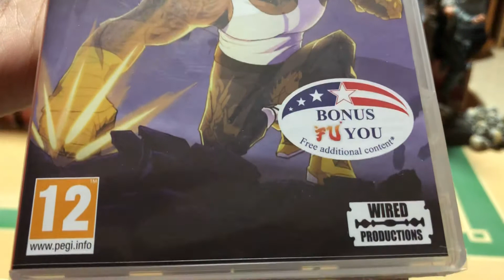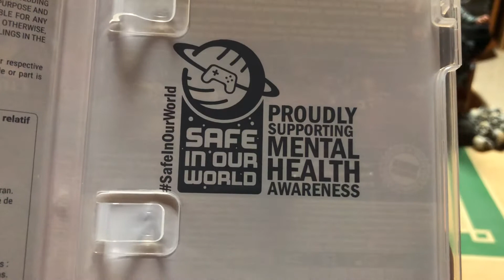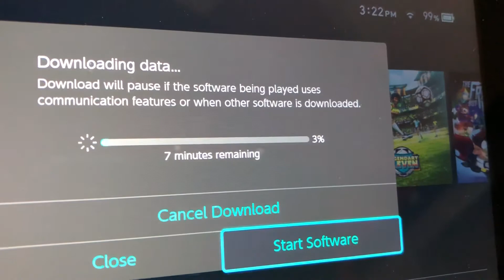Shaq Fu A Legend Reborn for Nintendo Switch Unboxing!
Enjoy the unboxing of Shaq Fu: A Legend Reborn on Nintendo Switch. Unfortunately, no reversible art or cover. The game does have a 314MB initial download.

Overview (Amazon):

The world is on the brink of disaster. Demonic celebrities have taken over the planet. Only one man can save us: a poor Chinese orphan named Shaq Fei Hung. In Shaq Fu, players take control of the unstoppable Shaquille O'Neal as he fights his way through the hordes of Hell and Hollywood. Defeat dozens of enemies, asShaq learns new moves, travels to unique locations and battles the legions of the damned. At the end of each journey, Shaq must face down a powerful boss ripped straight from tabloid headlines and bent on our destruction. Will he triumph? Of course, he will...It's Shaq.

- Fight your way through the streets as none other than Shaq Fu himself, voiced by the real deal, Shaquille O'Neal.
- Battle outlandish celebrity bosses with special skills, power-ups and some old-fashioned martial arts
- Master devastating combos and let Shaq rip against his enemies
- Travel to locations around the world and use each unique environment against your enemies.
- Power ups with every nickname Shaq has ever had O to Big Diesel.